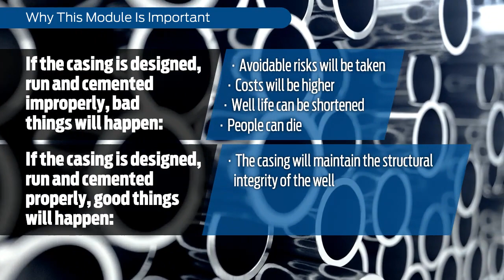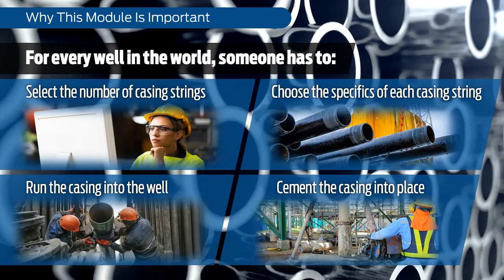PetroSkills: Oilfield Casing Core - PetroAcademy eLearning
-Casing is pipe that goes into the wellbore and stays in the well because the outside of the casing is cemented to the earth which provides wellbore integrity. In other words, casing’s primary purpose is to keep the wellbore from caving in or fracturing, to keep unwanted fluids from entering the wellbore, and to keep the desired fluids (hydrocarbons) from leaving the borehole at undesirable places.

In this module, you will study five topics:

-The Drilling Process: This topic introduces the process of drilling an oil well, showing how casing, mud, and cement are used
-API/ISO Standards: This topic overviews the naming conventions for casing. It explains how to identify casing by its properties
-The Casing Manufacturing Processes: This topic introduces the two major methods of making casing, Seamless and Electric Resistance Weld (ERW). It explains the processes by which both types of casing are made, from generating the steel to the formation of the finished casing products
Casing Properties and Dimensions: This topic provides an in-depth explanation of each casing property. It describes, in detail, each dimension listed in the API/ISO naming convention
-Casing Strings: This topic overviews the four casing strings—conductor, surface, intermediate, and production—and how these casing strings work together in an oil field well

Target Audience
Petroleum and production engineers, completion engineers, geoscientists, managers, technical supervisors, service and support personnel, entry level drilling engineers, drilling operations personnel, drilling office support staff.